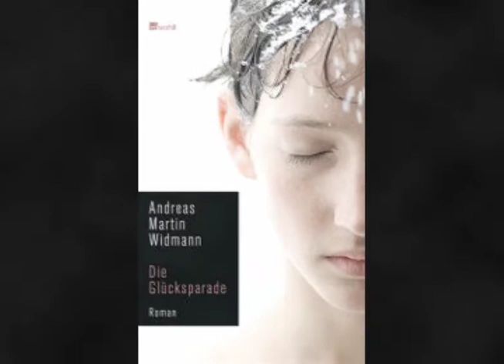Die Glücksparade, Roman von Andreas Martin Widmann, Volker Hanisch liest Drei erste Seiten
Simon ist fünfzehn, als sein Vater -- ein Mann mit vielen Plänen, die nie ganz aufgegangen sind -- auf dem Campingplatz zu arbeiten beginnt. Ein Platzwart soll, sagt er, wo er arbeitet, auch wohnen, und so finden sich Simon und seine Mutter in einem Container wieder, inmitten von Dauercampern, die am Leben der neuen Nachbarn mal mehr, mal weniger Anteil nehmen. Auch sie sind Glücksritter, auf ihre Weise, und darüber ganz allmählich an den Rand der Gesellschaft gelangt. Da ist zum Beispiel «Bubi» Scholz, ein gutherziger Alter, der sich seinen Namen von dem berühmten Boxer geliehen hat. Oder Lisa, die hübsche Tochter der Hellers, von der es heißt, sie werde auf einem Regionalsender eine eigene Fernsehshow bekommen, die «Glücksparade». Zu Lisa fühlt Simon sich hingezogen. Bald unterstellt er seinem Vater eine Affäre mit ihr. Und tatsächlich verbindet die beiden ein Geheimnis, aber eines anderer Art. (Inhaltsangabe des Verlags)

Sprecher: Volker Hanisch